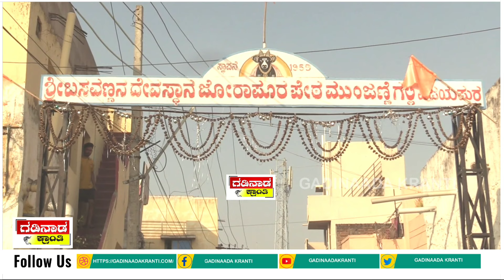ವಿಜಯಪುರದಲ್ಲಿ ಮನೆ ಮನೆಗೂ ಶ್ರೀರಾಮನ ಹೆಸರು ಹಾಕಿದ ಭಕ್ತರು. | Ram Mandhir | Vijayapura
ಕ್ರಾಂತಿಯೋಗಿ ಬಸವ ನಾಡಿನಲ್ಲೊಂದು ಗಡಿನಾಡ ಕ್ರಾಂತಿ
‘ಗಡಿನಾಡ ಕ್ರಾಂತಿ’ ಇದೊಂದು ಉತ್ತರ ಕರ್ನಾಟಕದ ನೋವು ನಲಿವುಗಳ ಮಾಧ್ಯಮವಾಗಿ ಯುವ ಜನತೆಯ ಕನಸುಗಳ ದಾರಿ ದೀಪವಾಗಿ, ನಾಡಿನ ಎಲ್ಲ ಕ್ಷೇತ್ರದ ಕನ್ನಡಿಯಂತೆ ಪ್ರತಿಬಿಂಬಿಸುವ ಒಂದು ಸಾಧನವಾಗಿ ಕಲಸ ಮಾಡಲು ನಿರ್ಧರಿಸಿದೆ. ಈ ಕಾಯಕದಲ್ಲಿ ನಿಮ್ಮೆಲ್ಲರ ಸಹಾಯವು ಅತ್ಯಗತ್ಯ ಎಂಬುದು ಮನಗಂಡು ಒಂದು ವಿನೂತನ ವಿಚಾರಗಳ ವೇದಿಕೆಯಾಗಿ ನಿಮ್ಮ ಕಣ್ಮುಂದಿದೆ.
ಇದರಲ್ಲಿ ವಿವಿಧ ಸಾಧಕರ ಸಾಧನೆಗಳು ಅವರು ನಡೆದು ಬಂದ ದಾರಿಗಳ ಅನುಭವದ ಬುತ್ತಿ ಬಿಚ್ಚಿಡುವ ಒಂದು ಪ್ರಯತ್ನ. ಪ್ರಗತಿಪರ ವಿಚಾರಗಳ ಚಾವಡಿ, ಸ್ಪರ್ಧಾತ್ಮಕ ಯುಗದಲ್ಲಿ ಜ್ಞಾನಕ್ಕಿರುವ ಮೌಲ್ಯದ ಪರಿಚಯ, ಗತಿಸಿಹೋದ ಇತಿಹಾಸದ ಸ್ಪಷ್ಟ ಮತ್ತು ಸತ್ಯದ ಬೆಳಕಿನಲ್ಲಿ ಅರಿವಿನ ಗುರಿಯೊಂದಿಗೆ ಹೆಜ್ಜೆ ಇಡಲು ಬಯಸಿರುವ ನಿಮ್ಮ ಗಡಿನಾಡ ಕ್ರಾಂತಿ ನಿಮ್ಮ ಅಂಗೈಯಲ್ಲಿ…

Devotees spread the name of Lord Rama from house to house in Vijayapura.